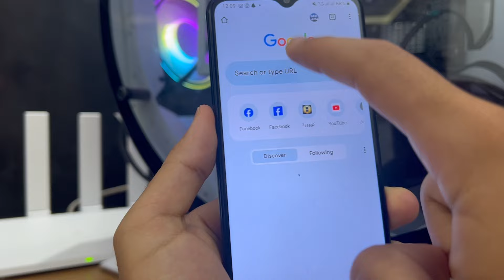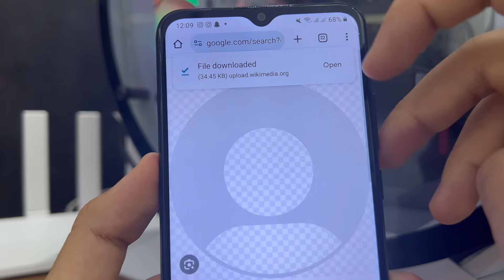How To Remove Profile Picture On TikTok || Delete Tiktok Profile Photo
How to delete tiktok profile photo

- tiktok profile picture
- remove tiktok profile pic
- how to remove profile picture on tiktok in iphone

         ʟɪᴋᴇ   |  ᴄᴏᴍᴍᴇɴᴛ   |  sʜᴀʀᴇ   |  sᴜʙsᴄʀɪʙᴇ
●▬▬▬▬▬▬▬▬▬ஜ۩۞۩ஜ▬▬▬▬▬▬▬▬▬●